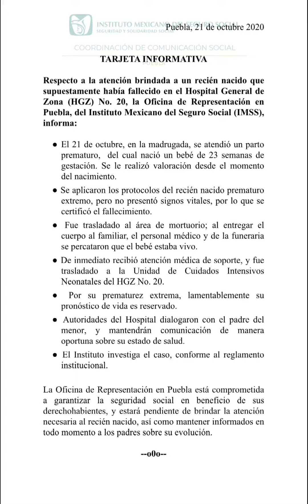Bebé nace prematuro, lo dan por muerto y al llegar a la funeraria se dan cuenta que está vivo.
En Puebla, bebé nace prematuro es dado por muerto y pasa seis horas en el congelador de la morgue del IMSS, sin embargo, al llegar a la funeraria se dieron cuenta que estaba con vida, hoy se encuentra en observación y estable.